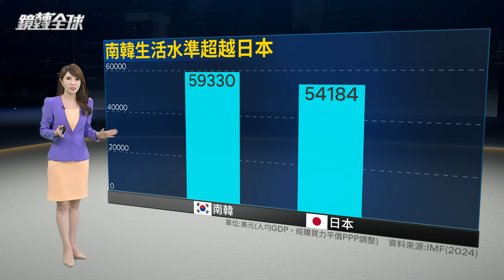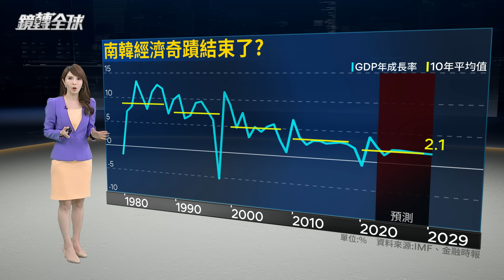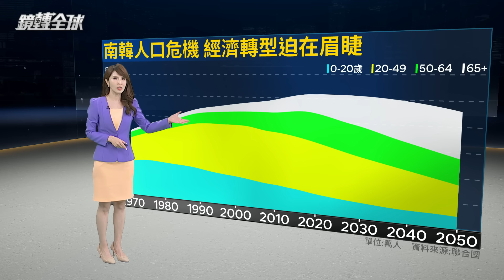南韓締造的經濟奇蹟瀕臨崩壞 重工業與製造業競爭力流失 科技創新又被中國追上 又面臨嚴重人口危機 只能努力提高生育率、推動經濟轉型｜鏡轉全球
台灣與南韓產業結構相似，經濟發展模式雷同，並列亞洲四小龍，但是英國金融時報指出，南韓過去數十年締造的經濟奇蹟瀕臨崩壞，原本依賴的石化等重工業，還有勞力密集的製造業，競爭力逐漸流失，科技創新又被中國追上，想要再次崛起，只能推動經濟轉型。鏡轉全球